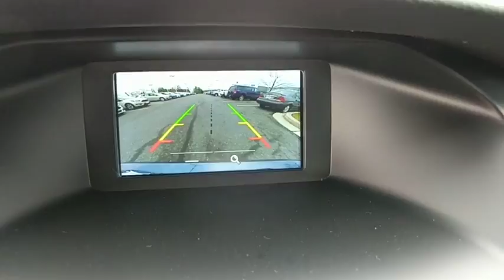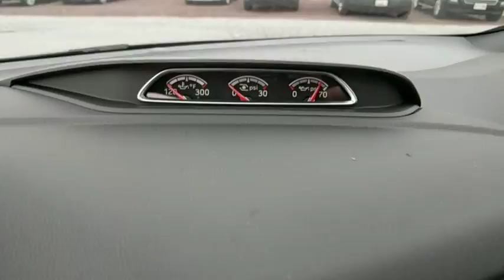2018 Ford Focus Baltimore, Wilmington, White Marsh, Rosedale, MD J755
[LISTING _TYPE] 2018 Ford Focus